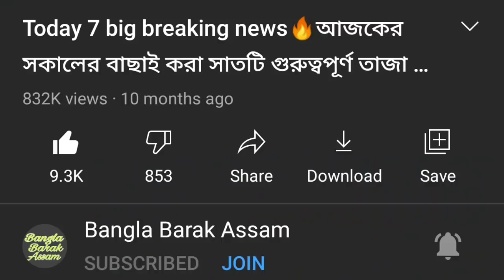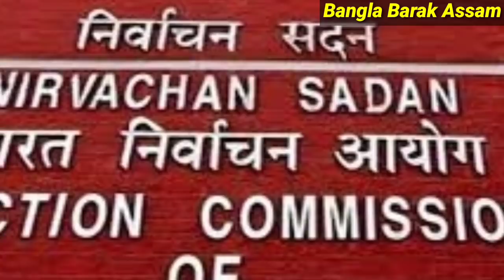Today 10 Big Breaking News ll আজকের সকালের বাছাই করা ১০টি গুরুত্বপূর্ণ তাজা খবর ll এক নজরে শুনুন